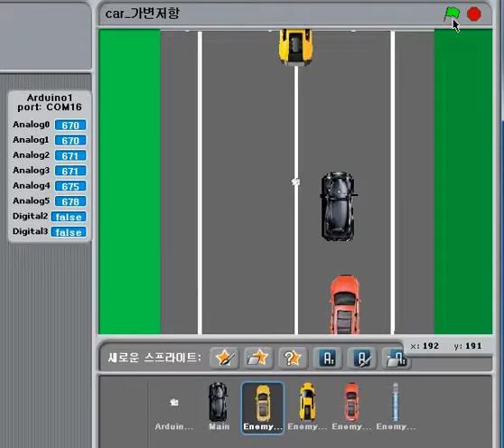2015년도 1학기 6주차 가벼저항을 이용한 레이싱 게임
2015년도 1학기 6주차 가벼저항을 이용한 레이싱 게임